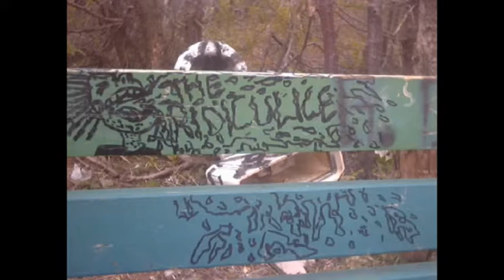The Ridiculice - "Been Deceived"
Support local! Support Newfoundland! Stay heavy!

Album: The Ridiculice
Album: Last Out [Demo]
Genre: Hardcore Punk
Hometown: St. John's, Newfoundland
Release Date: June 11th, 2014
Label: Independently Released

The Ridiculice are:
Thomas Whelan - Vocals
Andrew Rice - Guitars
John Putt - Guitars
Matt Morgan - Bass
Steve Renouf - Drums